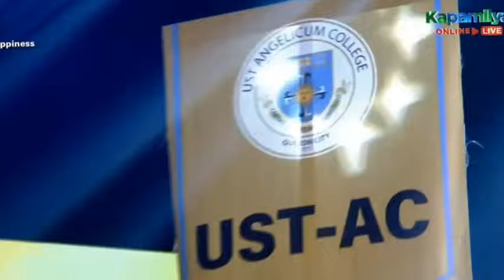THE SCHOOL SHOWDOWN WEEKLY FINALS | ANNA PATRICIA | tawagngtanghalan showtimelive MAY 4 2024